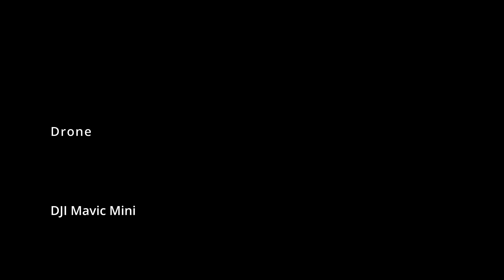Liverpool Cathedral | DJI Mavic Mini Drone | 29.12.2021 | 1080p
Some drone shots and photos of Liverpool Cathedral, in United Kingdom.

Liverpool Cathedral is the Cathedral of the Anglican Diocese of Liverpool, built on St James's Mount in Liverpool, and the seat of the Bishop of Liverpool. It may be referred to as the Cathedral Church of Christ in Liverpool (as recorded in the Document of Consecration) or the Cathedral Church of the Risen Christ, Liverpool, being dedicated to Christ 'in especial remembrance of His most glorious Resurrection'. Liverpool Cathedral is the largest cathedral and religious building in Britain, and the eighth largest church in the world.